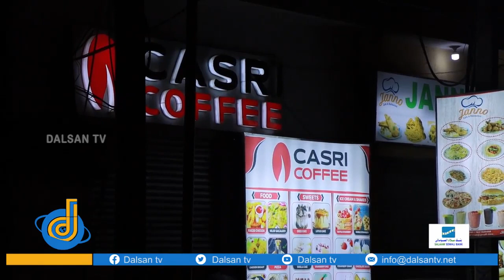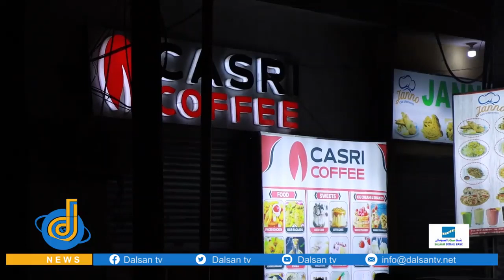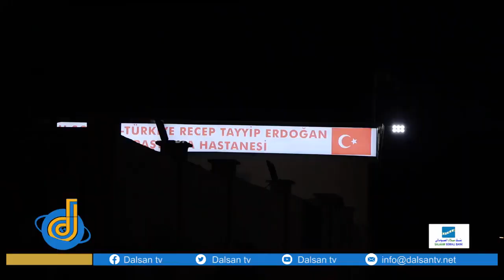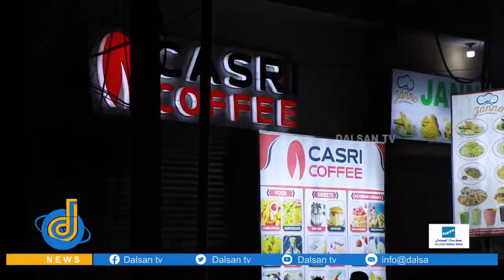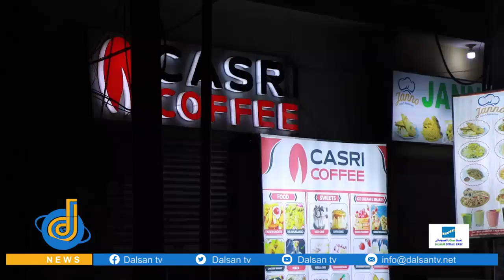DEG DEG AH;-Bilaal Bulshaawi Walaalkiis Oo Hada Shaaciyey Xog Cusub Iyo Ragii Walaalkiis Dhaawacay